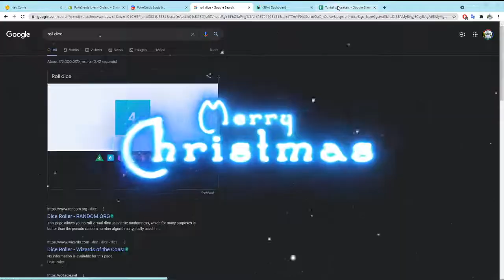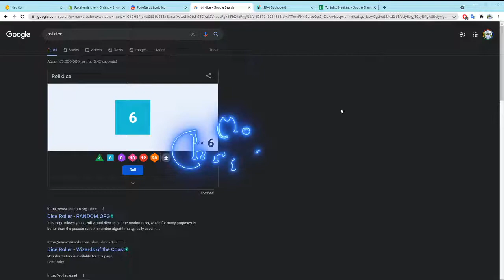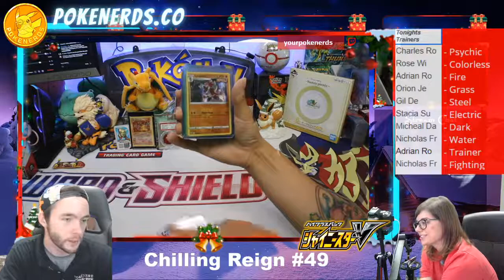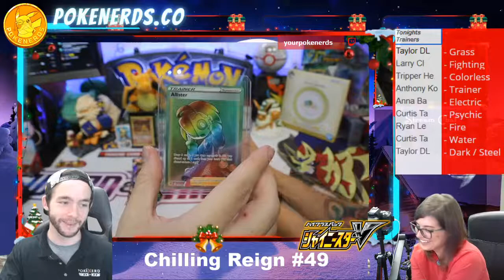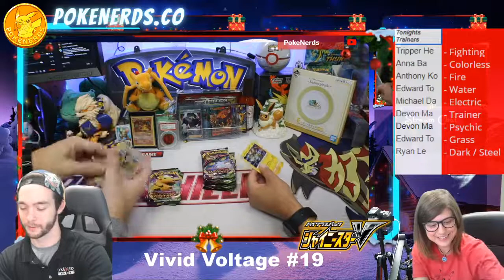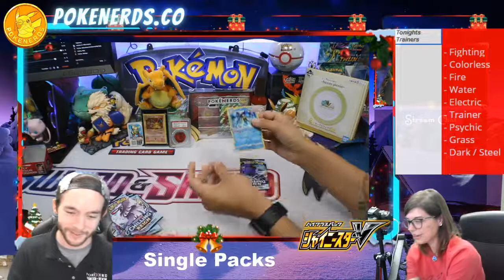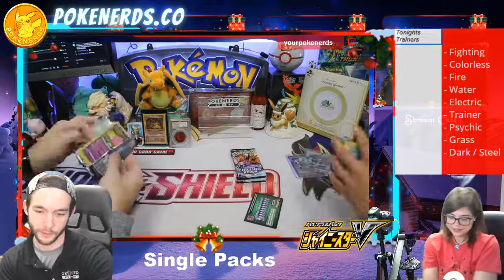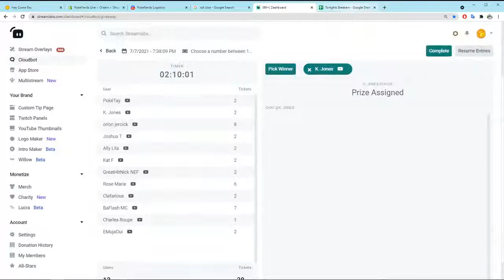Chilling Reign and Vivid Voltage w/ Luke and Stacie